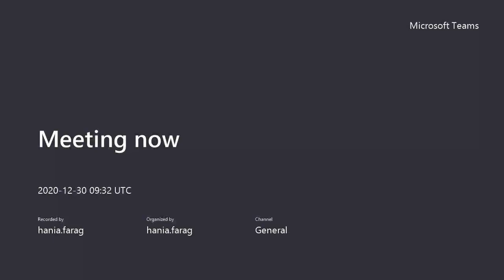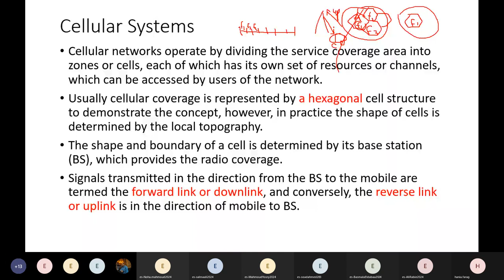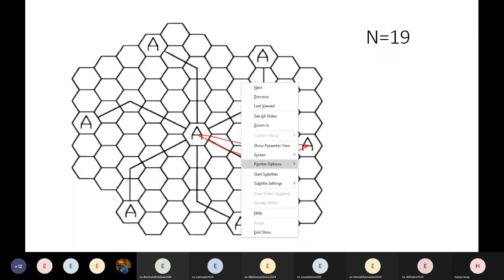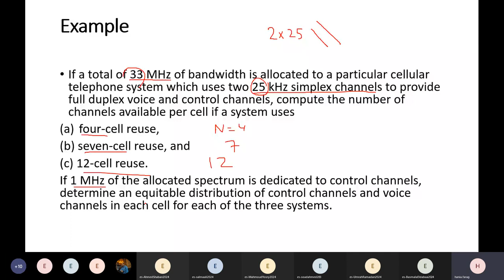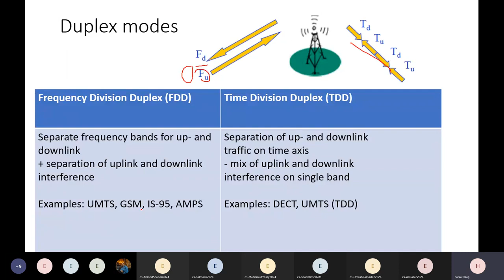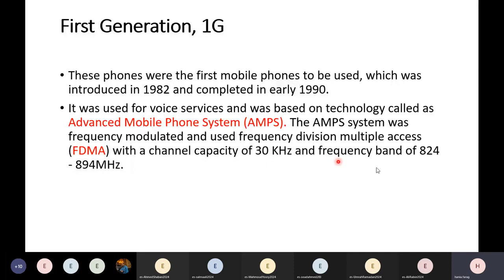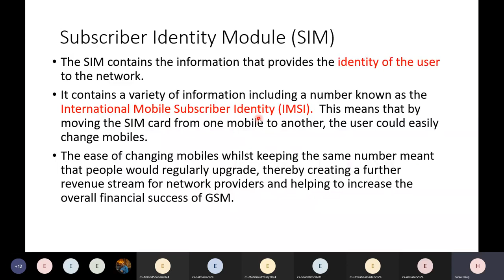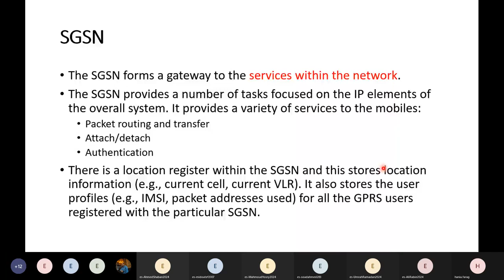Lecture 9 information transmission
Dr. Hania farag